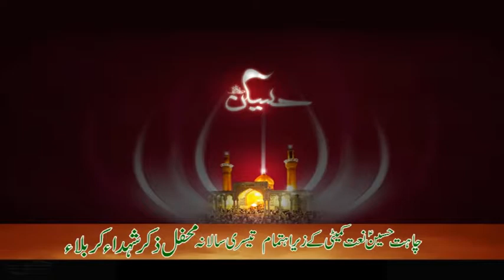Beautiful Naat by Muhammad Shakeel Sani محمد شکیل ثانی New Naat Mere Hath Ktora Khund Da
Watch : Beautiful Naat by Muhammad Shakeel Sani محمد شکیل ثانی New Naat  Mere Hath Ktora Khund Da